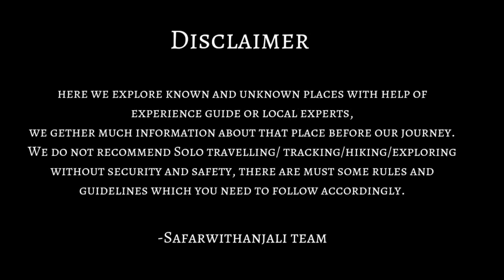બનાસકાંઠા ની સફર માં એક unknown Location | Banaskantha Safar | Safarwithanjali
ચાલો ફરાવું કંઈક નવું.
ફરતા ફરતા પહોંચી ગયા જ્યાં અમે. અને અમારી ટીમ...